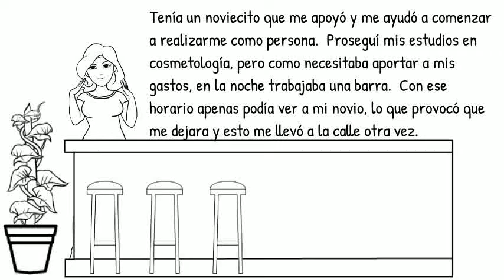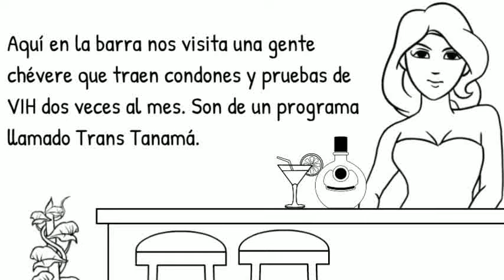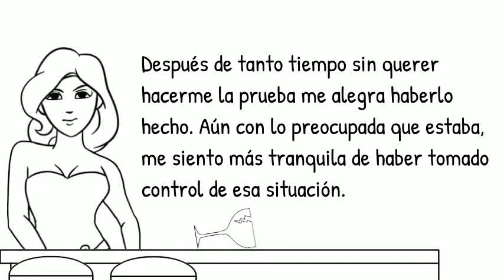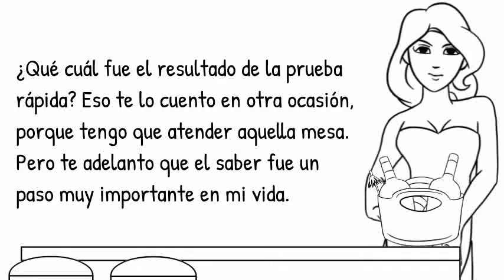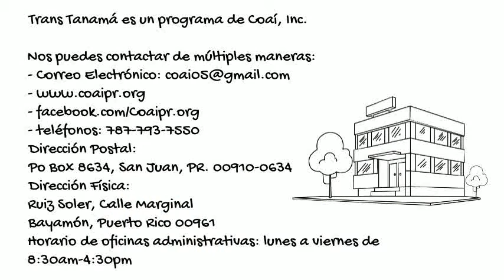LA NECESIDAD FUE MALA CONSEJERA LA HISTORIA DE ANGELA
Soy una chica de 23 años y me llamo Angela. Vivo aquí, en Ponce.

Conoce la historia de Angela.